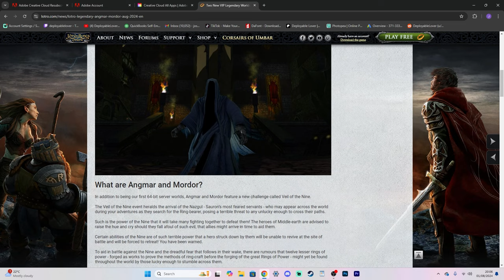This UPDATE Is AMAZING For LOTRO! - Lord Of The Rings Online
These two things are totally free and make an immense difference to the discoverability of the channel!